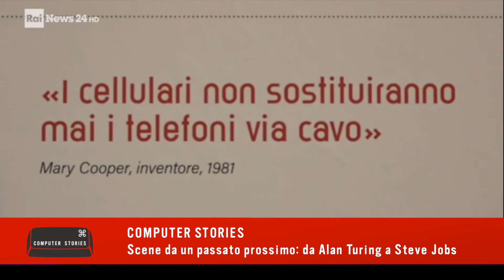Computer Stories - Rai News 24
Servizio di Rai News 24 dedicato a Computer Stories: Scene da un passato prossimo: da Alan Turing a Steve Jobs.

Una mostra sul retrocomputing che narra la genesi dell’era digitale.

📍 BERGAMO - Villaggio operaio di Crespi d'Adda patrimonio UNESCO dal 7 al 22 ottobre 2023
📍 BRESCIA - Sala della ex-Cavallerizza dal 28 ottobre al 12 novembre 2023

40 esemplari iconici ambientati in 8 exhibit tematici con una sezione speciale dedicata ai videogiochi d’epoca a cura di Retrocampus e un calendario di eventi, incontri e retrolaboratori nel contesto delle iniziative Bergamo Brescia Capitale Italiana della Cultura 2023.